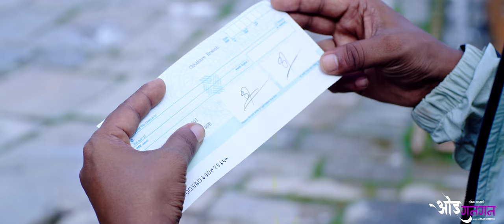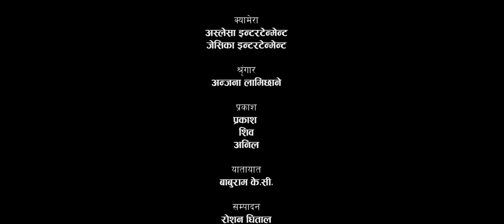Tik Tok Viral song ओइ गनगन | Oe Gangan | Sangam Thapa, Pratima Aryal, Mukunda, Anu ,Karuna,Sudarsan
Milan Films Presents :-
song:- Oe Gangan
Vocal:- Sangam Thapa & Pratima Aryal
Lyrics:- Sanu KC
Title Song :- Kumar Bhandari
Arrange:- Narayan Dangal
Mixing:- Man Bahadur Baral
Recordist:- Sufix Madan & Narayan Dangal
Audio/video:- Milan Films production pvt. ltd
Director:- Milan Shrestha
Cinematographer:- Janakraj Adhikari
Management/Concept:- Dinesh Shrestha
Edit/Color:- Roshan Dhital
Cast:- Mukunda  Thapa, Anu Parajuli, Karuna Pandey, Sudarsan Khatiwada, milan  bhandari
Tara bhusal,dinesh shrestha, binod nepal,mishrs kafle,dinesh shrestha, ankur gc                                        Manufacture;  Milan Films production   pvt. ltd                                                                                                     Post Production:- Milan Films production pvt. ltd

© & P Milan Films production pvt. ltd